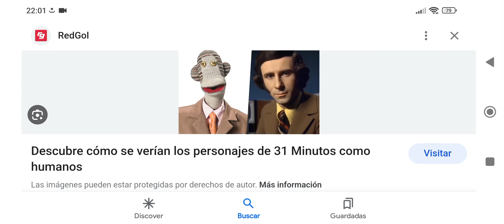31 minutos Tulio siendo un humano real